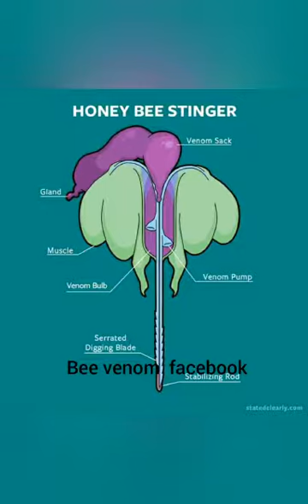2cr in one year..8544880226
Bee venom collectors in Punjab